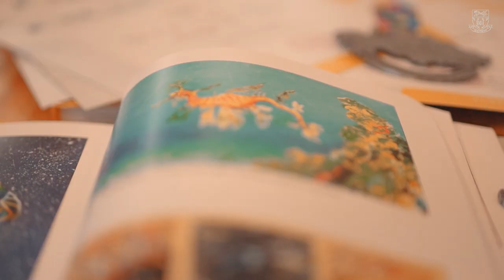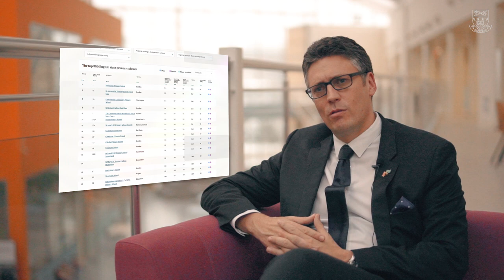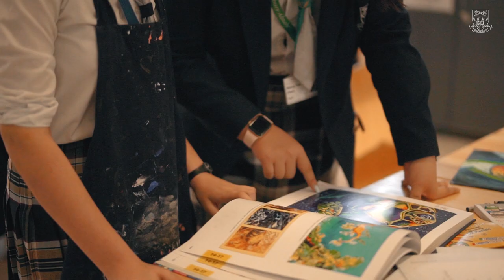The taste of Haileybury success | Haileybury Almaty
In the last few months, pupils from Haileybury Almaty and Haileybury Astana have achieved tremendous successes both locally and internationally. They have been involved in a range of international contests. Our pupils represented Kazakhstan at the Robotics Competition in Dubai, won an extremely prestigious award from the Royal Economic Society in the U.K. and had great International Olympiad success this year.

Watch our film ‘The taste of Haileybury success’ and spread the word about our amazing achievements.